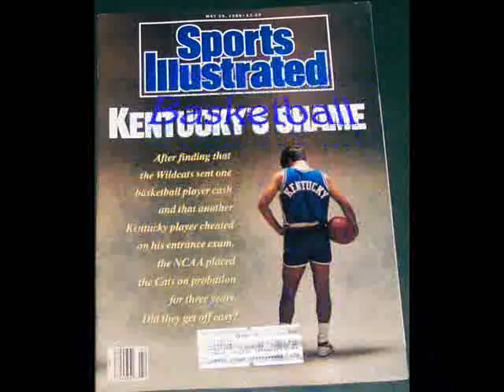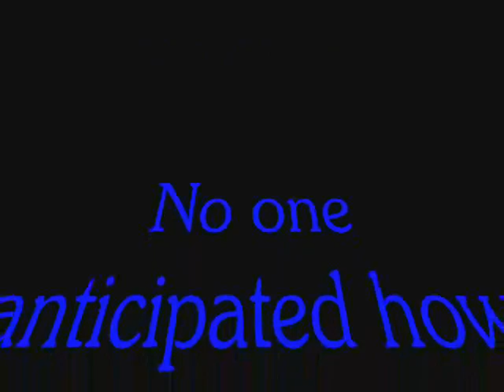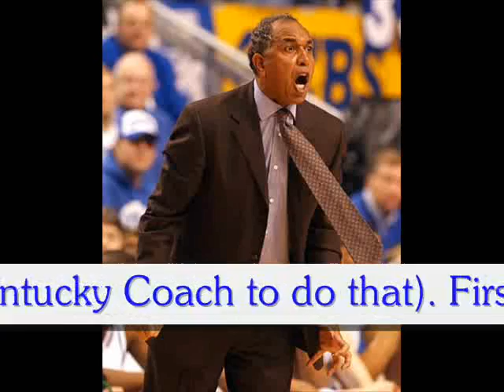Bye Bye Tubby!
A little history lesson for everyone about UK Basketball in the past 15 years!!  Dynasty Defenders!!!